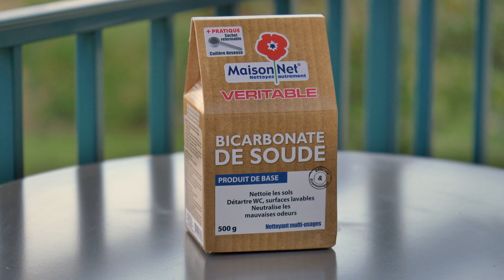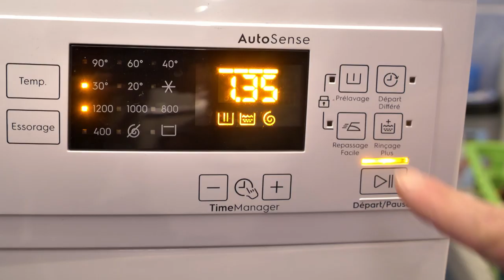♻️ TUTO : JE FAIS MA LESSIVE ! [9000 abonnés]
Vous avez été nombreux à me demander comment on fait sa lessive soit même à 1 euro le litre ! voila voila !!!

Savon de Marseille
Bicarbonate de soude
Cristaux de soude

MATERIELS PROFESSIONNELS:

- 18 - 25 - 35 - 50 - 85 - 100 Red Pro Primes
- 18,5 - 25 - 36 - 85 mm Celere HS prime
- 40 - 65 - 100 mm Anamorphic Lens Atlas Orion
- Mattebox Arri
- Trepied